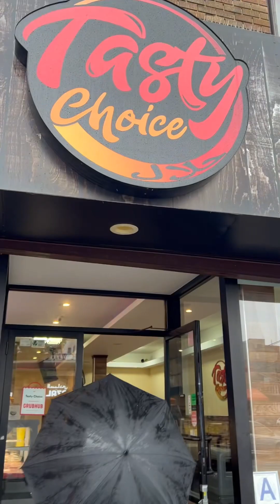MUKBANG AT TASTY CHOICE🌶️🌯